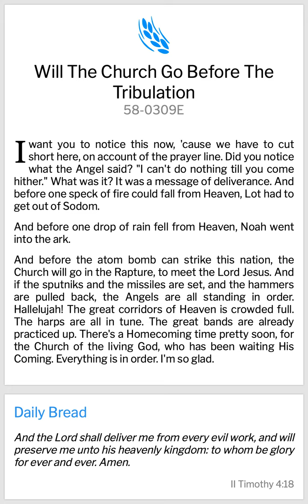Fresh Manna 🌾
Amen🙌